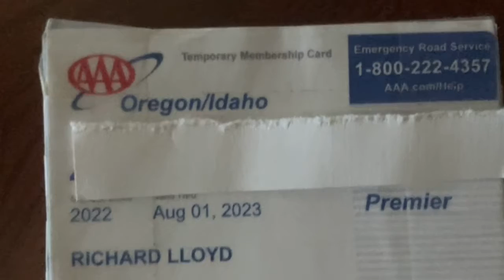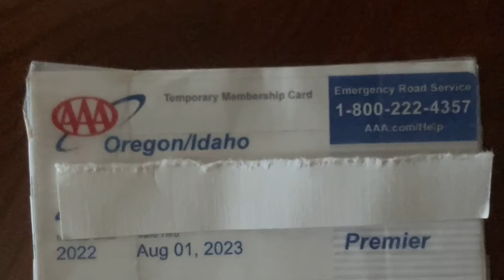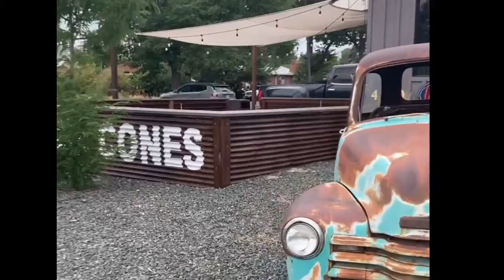Day 10. Homeward bound_HD 720p_MEDIUM_FR30.mp4